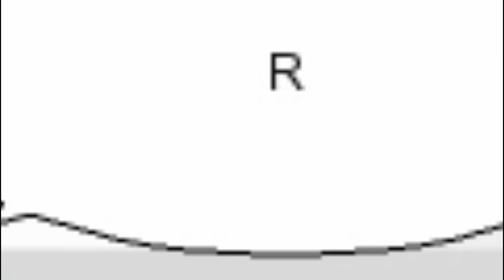Loser Like Me - MSP VERSION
click click click click click click click click

♥ Msp Accounts Servers ♥

Dutch : LizzyIsGreat
Dutch backup : Miss Goldie
Dutch Rare Account : Miss Ráres
Dutch Boy Acccount : ditswillem
USA : Mami Lizz
UK : ! happy tears !

Recorder : Wondershare Filmora
Editor : Wondershare Filmora
Thumbnail : Pixlr & Picmonkey

IG (personal) : lizzjuhhh
IG (yt acc) : lizzygamezz